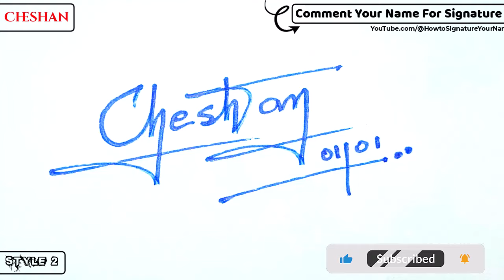✔️ Cheshan Name Signature Design - C Signature Style - How to Signature Your Name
Hey guys!
In this video I will show you how to make a signature of ✔️ Cheshan Name Signature Design - C Signature Style - How to Signature Your Name